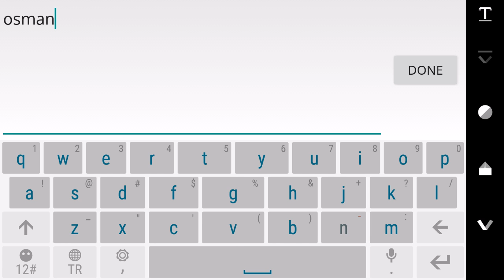tarafını seç | tactile wars | renkler hepsi güzel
:D